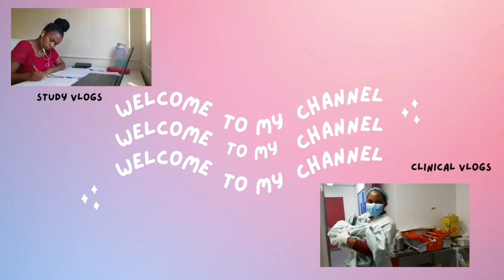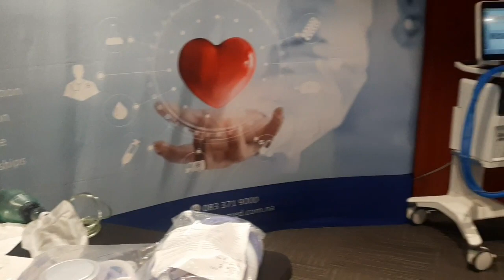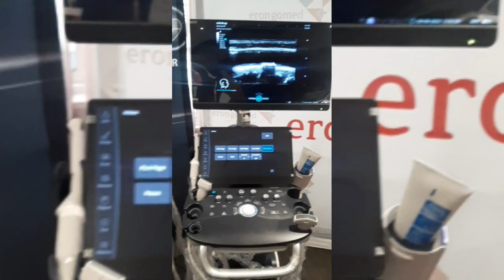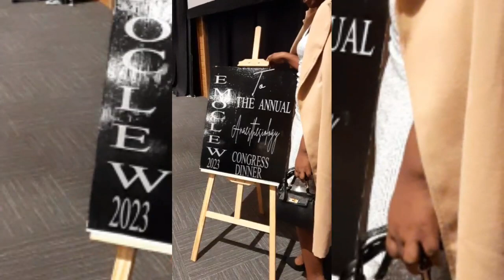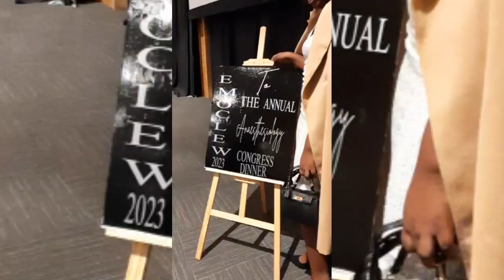VLOG: I attended a Anesthesiologist Nurses Conference, Is this the Future of Nursing?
Hey Friends

let's attend the Anesthesiologist Conference Together. Is this the future?